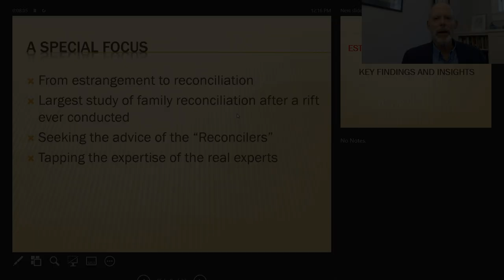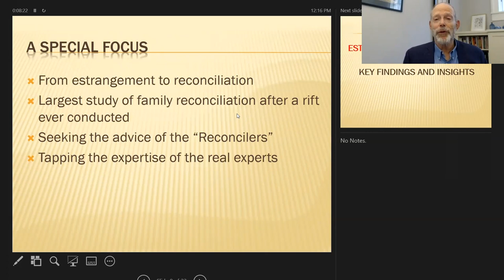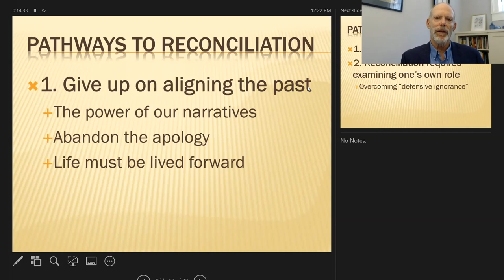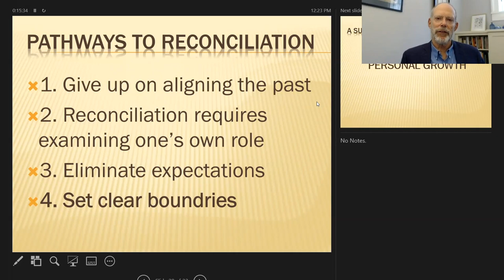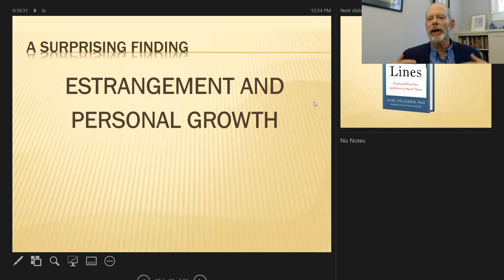Estrangement and reconciliation in American families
Cornell University sociologist Karl Pillemer will discuss the stigma of estrangement and steps to reconciliation as he launches his newest book, “Fault Lines: Fractured Families and How to Mend Them.”